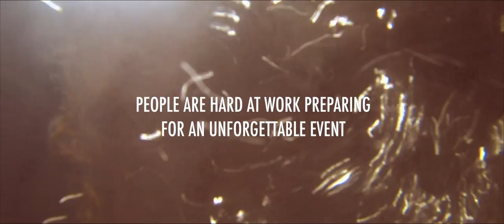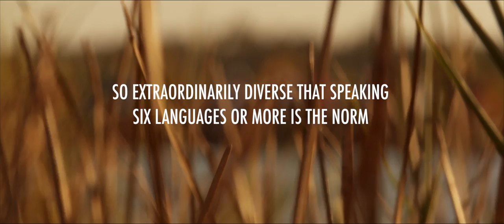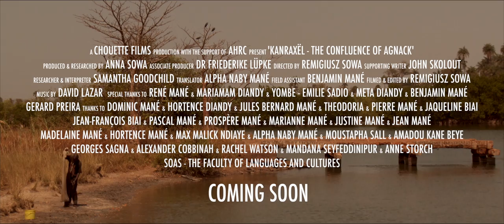KANRAXËL - THE CONFLUENCE OF AGNACK